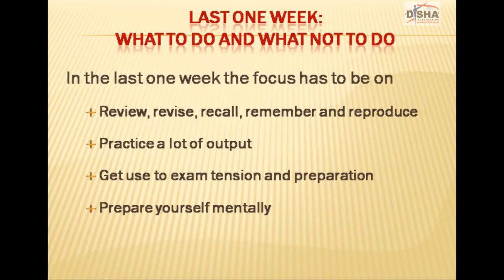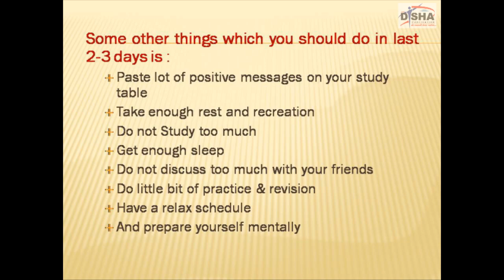Last One Week: What to do and What not to do for JEE Mains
Important tips for last one week preparation for JEE Mains by
Mr. Avinash Aggarwal, Director, Author of Toppers Secrets of Success